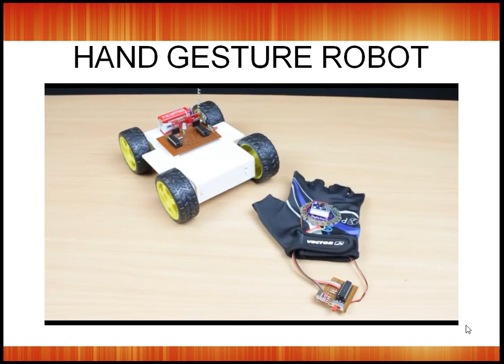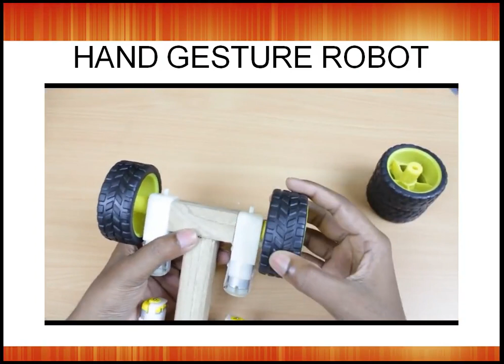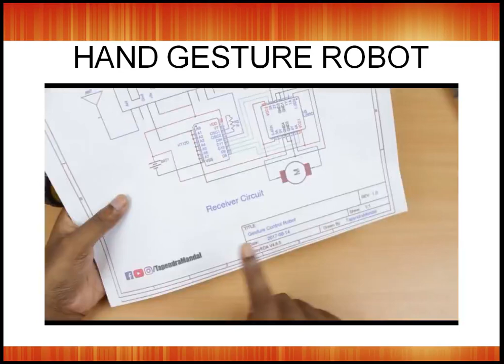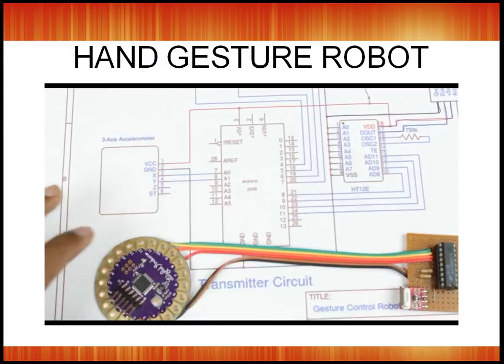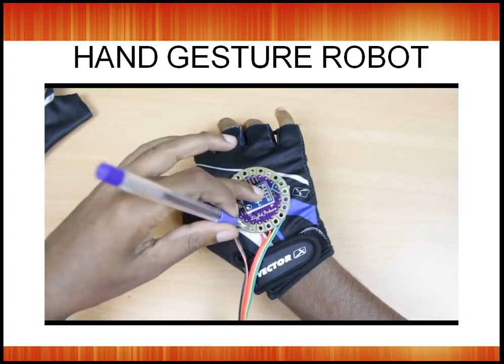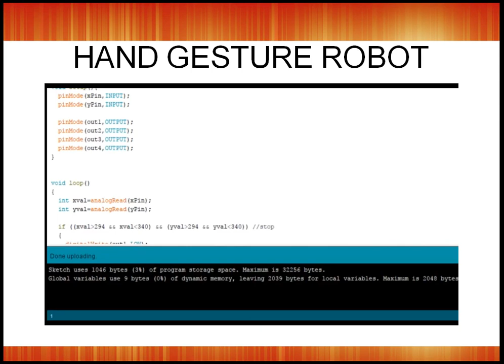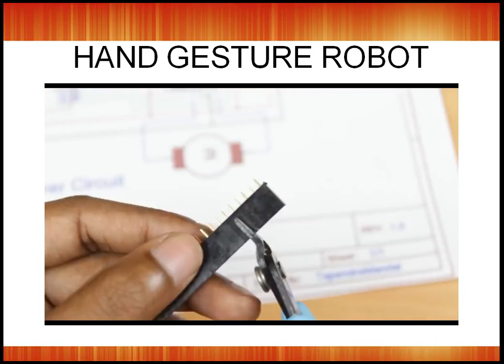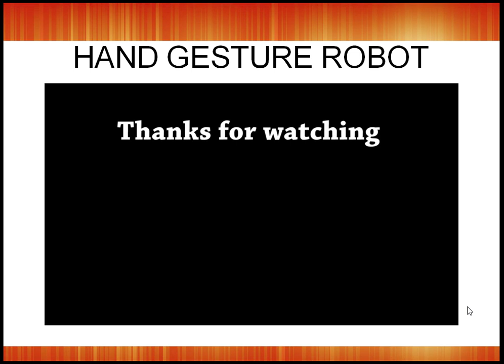PRODUCT DEVELOPMENT AND INNOVATION USING EMBEDDED SYSTEM (WEBINAR-5)